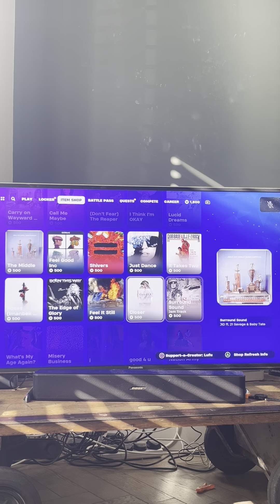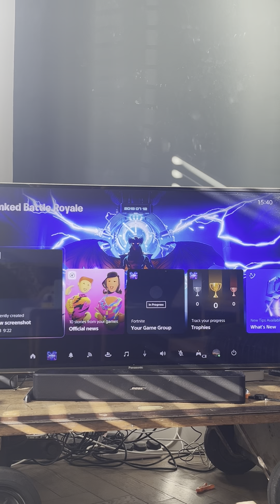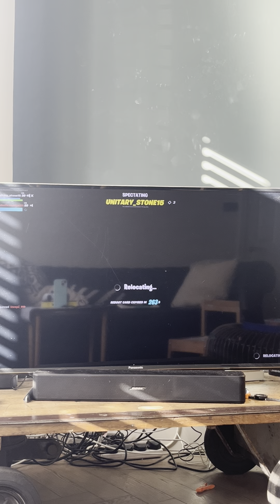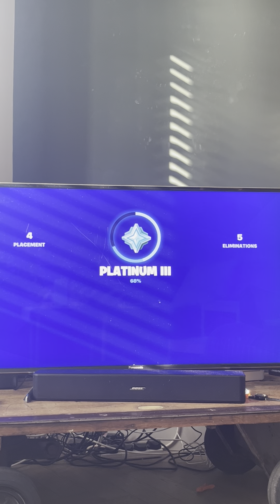24 March 2024